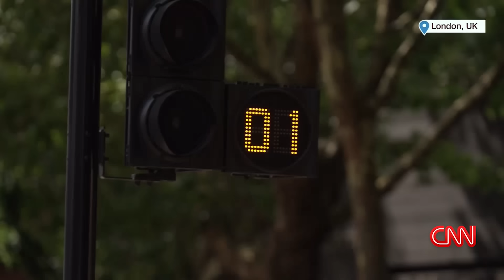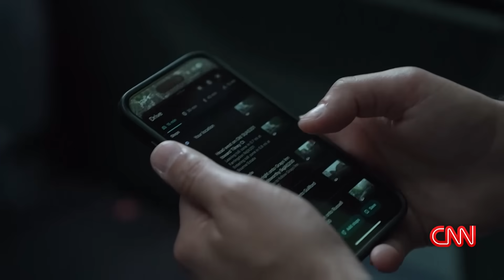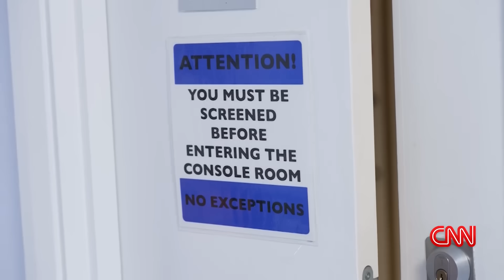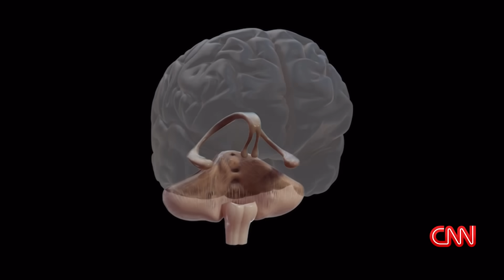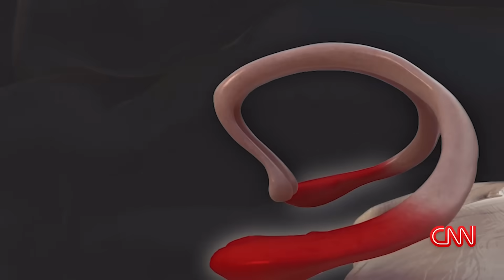Hear why Alzheimer’s researchers are studying the brains of London cab drivers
CNN Creators host Bijan Hosseini visits with University College London Professor of Cognitive Neuroscience Hugo Spiers to find out how he’s using the brain scans of London taxi drivers to chase advancements in Alzheimer’s disease research.